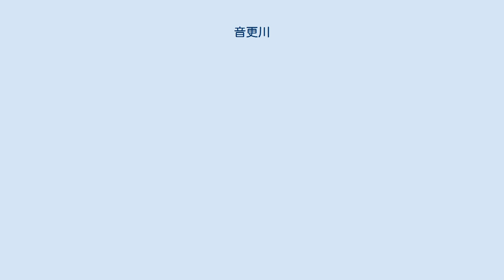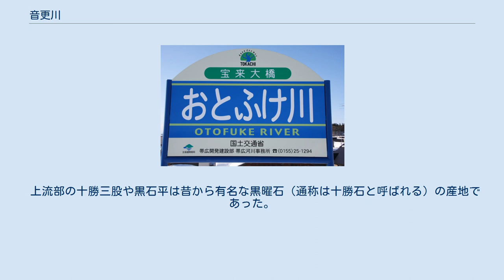音更川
音更川（おとふけがわ）は北海道十勝総合振興局管内を流れる十勝川水系の一級河川。
音更（おとふけ）は、アイヌ語の「オトプケ」（毛髪が生ずる）に由来する。
河床勾配が急勾配な急流河川である。
流域の音更町・士幌町・上士幌町は、日本では有数の面積を誇る畑作地帯である。
 宝来大橋にある音更川の河川標識 北海道河東郡上士幌町北西部の上川郡上川町との境界付近にある音更山に源を発する。
昔集落のあった山間部の盆地、十勝三股で中の川などいくつかの川が合流する。
盆地を過ぎると周囲が次第に峡谷となっていき、発電用の取水ダムがこのあたりに造られている。
ニペソツ山より発した幌加川など多くの沢を合わせて南へ流れる。
糠平湖（糠平ダム）のある山間を下るとあたりは山岳風景の美しい峡谷となっている。
糠平ダムより数キロ下流の川岸に糠平発電所があり、少し下流の元小屋ダム調整池から芽登第一水路へ分流（発電目的で調整池の取水口から導水トンネル等を経て、山向こうである足寄町の美里別川へ流域変更している）され、清水谷、萩ヶ岡の集落あたりから河岸段丘を形成している十勝平野に入る。
平野部でもいくつもの小河川が合流し、上士幌町、士幌町の市街地の西側を流れていく。
その後中士幌、駒場（近くに家畜改良センター十勝牧場がある）といった集落の近くを流れ、音更町市街地の東側に移り、音更町宝来南二条の帯広市との境で十勝川に合流する。
 昔はかなり水量の多い河川だったが、糠平ダムが完成し、また上流部の取水ダムと導水トンネルによって河川の水を足寄・本別方面へ流して発電するシステムが完成したことによって水量は現在ではかなり減っている。
 発電用水としての割合が最も高く、次いでかんがい用水、工業用水の順に利用されている。
 上流の糠平ダム周辺から十勝三股にかけてはかつて国鉄士幌線が通っていた。
山岳地帯に鉄道を通すため、音更川の本支流には数多くのアーチ橋が架けられていた。
鉄道が廃線となった後も姿の美しい旧国鉄士幌線コンクリートアーチ橋梁群は残っており、北海道遺産や国の登録有形文化財（建造物）にも指定されている。
 JRの旅行キャンペーン、フルムーンのポスターによって有名になった湖に沈む幻の橋、タウシュベツ川橋梁は糠平湖の北東部にある。
 上流部の十勝三股や黒石平は昔から有名な黒曜石（通称は十勝石と呼ばれる）の産地であった。
そのため音更川の河原では、現在でも流域全域で比較的多くの黒曜石が他の石に混ざって転がっている。